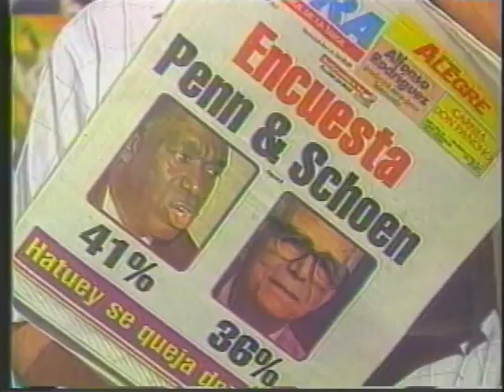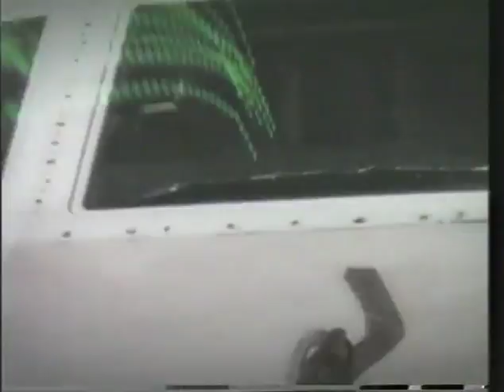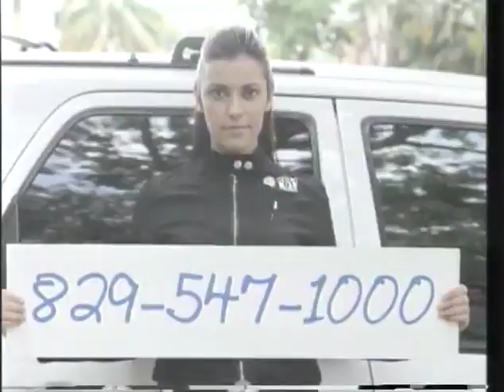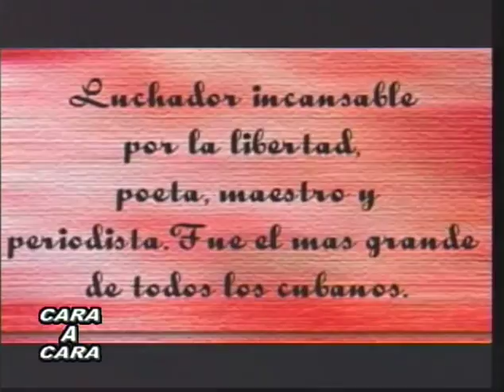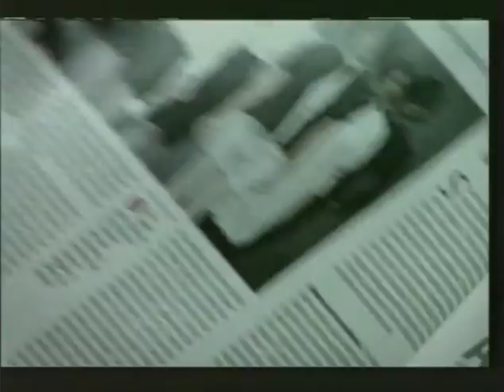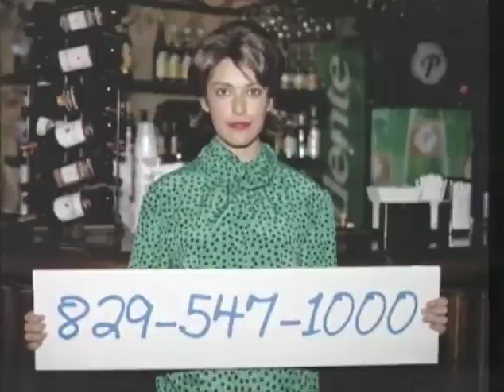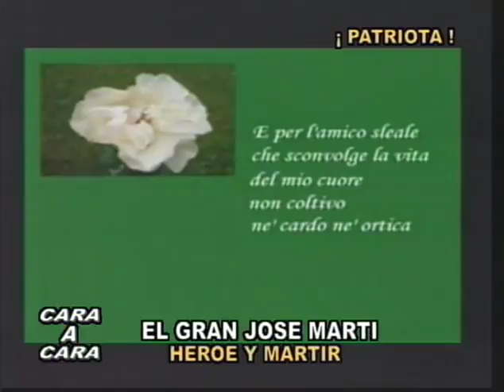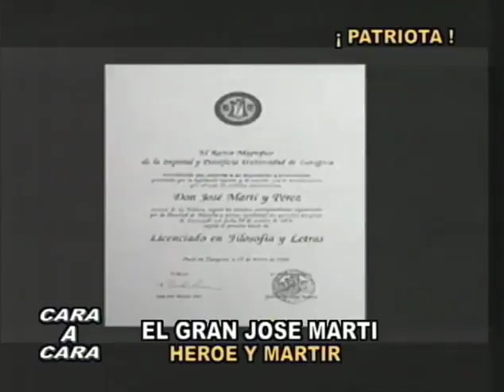CARA A CARA REYES JEREZ CON ANDRES L MATEO EL EL GRAN JOSE MARTI HEROE Y MARTIR